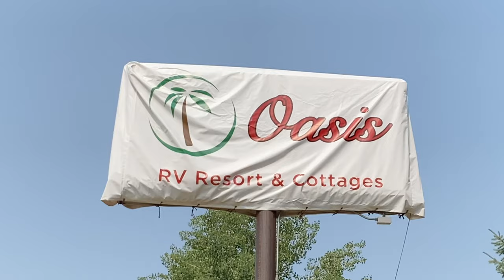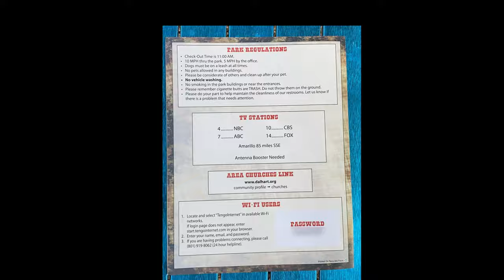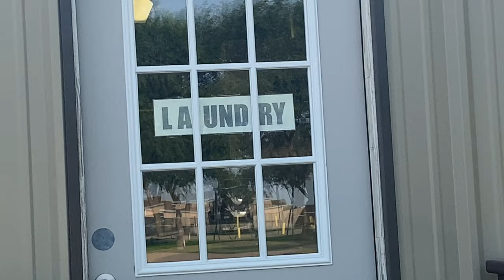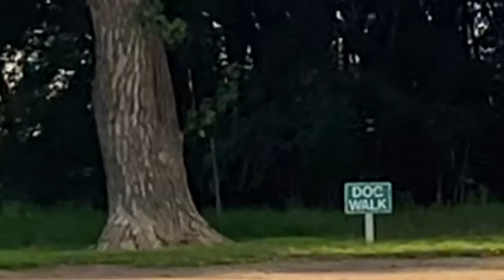Colorado Tour Vlog: Pt 17 Corral RV Park, Dalhart TX review - Lake City Colorado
Our last night in Colorado - next we drove to Corral RV Park, Dalhart Texas.   Our last visit was out to Lake City Colorado.  We will miss the mountains of Colorado.